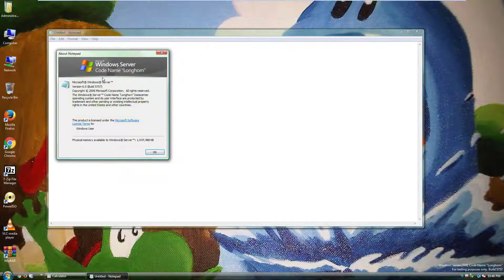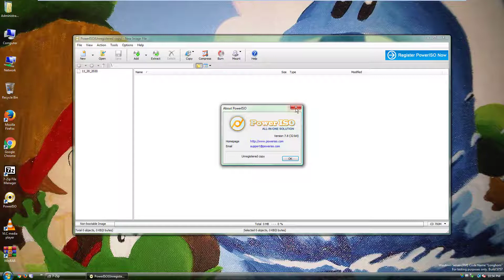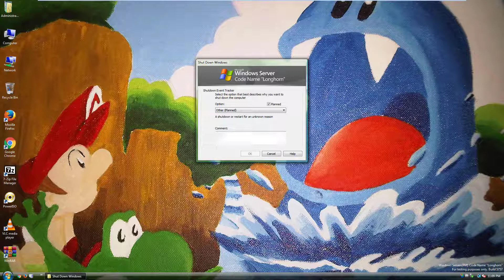Windows Server 2008 Beta 2 (Build 5757) in VMware Workstation Pro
No Serial Key
BIOS Date:10/11/2006

-Emmet, Oggy, Popeye, Luigi, Mario, Marvin the Martian, Bugs Bunny, Squeak, Tom, Spongebob a, Woody Woodpecker, Dee Dee, Joey, Marky, Henry the Stickmin, Luigi, Chuck, Maltida, Minion Pig,
King Pig, Red, Blue, Terence, Helmet Pig, Sonic and Tails-
(Feat. Tweety, Granny, Jerry, Princess Elsa, Steve, Winnie-The-Pooh, Gumball Watterson, Patrick Star, Yoshi, , Homer Simpson and Carl Johnson,)